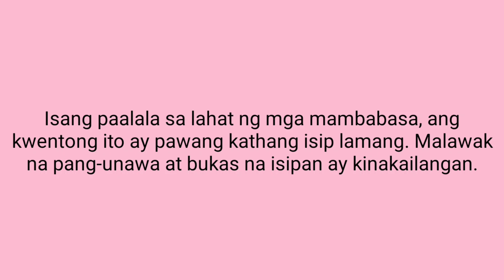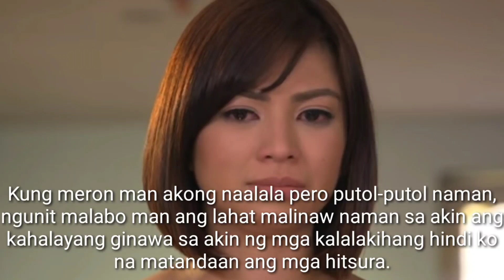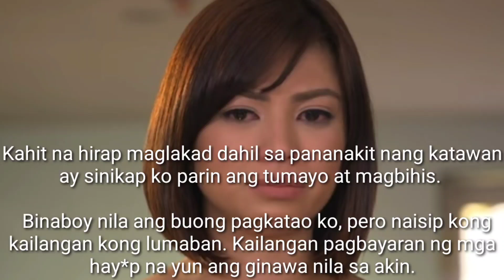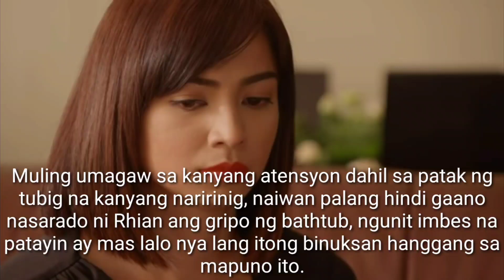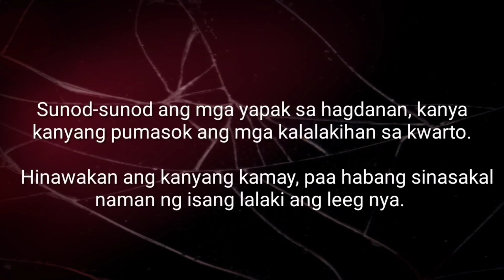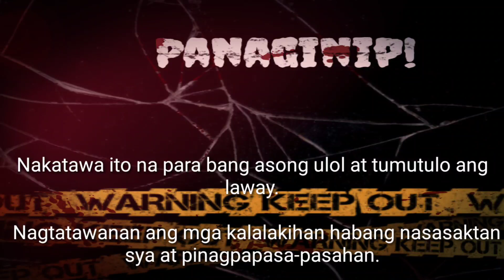TRAHEDYA! | Epi 14 [3/4] ALL OF US ARE GAY!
Hello Guys! Welcome to Khongcette Channel!

New Here?
My Content is all about Personal Vlogs, Stories, Poems and etc.